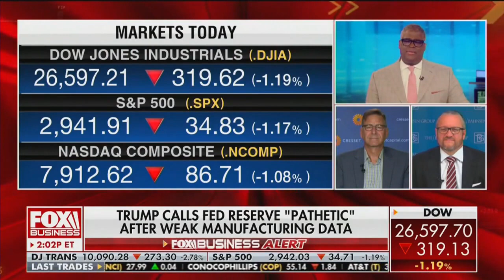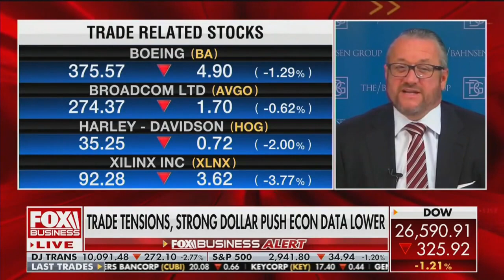David L. Bahnsen on Making Money w/ Charles Payne - Weak Manufacturing Data and Elizabeth Warren